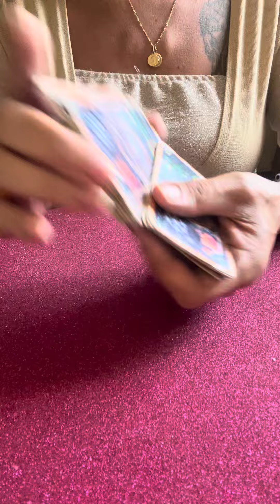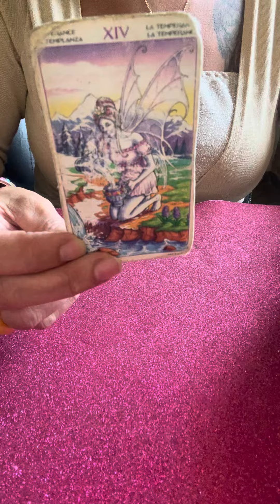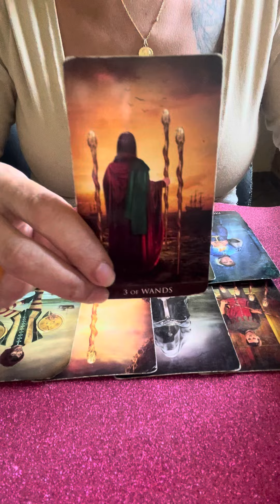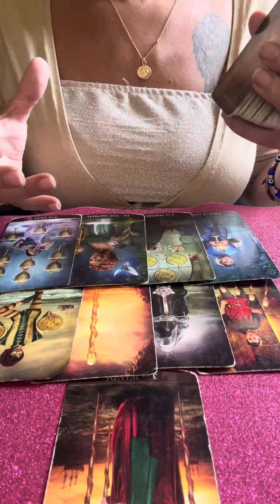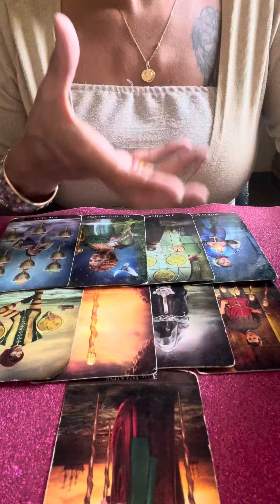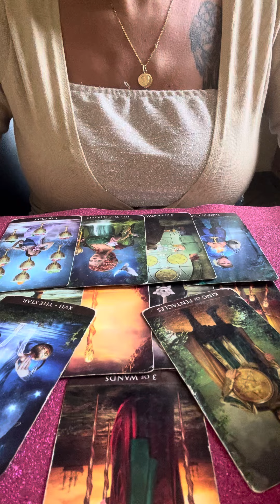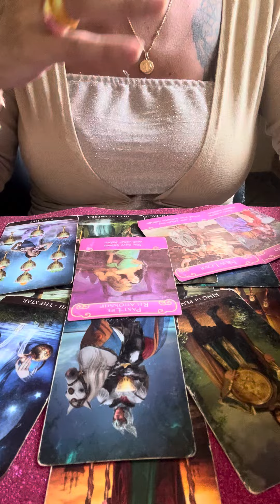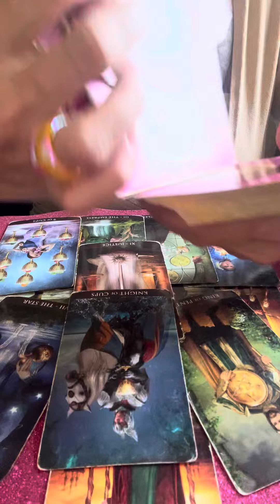JUNGFRAU NOVEMBER 2024🔮BLEIBE IM VERTRAUEN🙏🏽Tarot Monatslegung Jungfrau🌸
Hola meine Lieben Herzlichen Willkommen auf meinem Kanal Aleyna Tarot.aleynatarot
AB SOFORT NOTFALL EXPRESS LEGUNG INNERHALB 24 STD EXPRESS LEGUNG 30 min. 40 EURO Tarot Private Kartenlegung & Zielorientierte Therapien ( auch Paartherapie & Familien)Tarot Reading / Live Chats /Horoskope & Botschaften der Geistigenwelt Heilerin auf Hoechster Ebene.Kanalisierungen von Energien & Jenseits Kontakte /Aufloesung von VerwuenschungenEnergetische Reinigungen / Reiki /Rituale alter Zigeuner & Schamanischen Traidition Heilung von Emotionalen /Mentalen & Koerperlichen Blockaden /WegoeffnungenOrientierte Persoenlichkeitsentwicklung & Spirituelle Wegweisung & Entfalltung.Tarot Legung Basic : 4 Fragen + Orakel === 50 EUROTarot Legung Medium : 1 STD. + Fragen + Orakel === 60 EUROTarot Legung Premium : 2 STD.